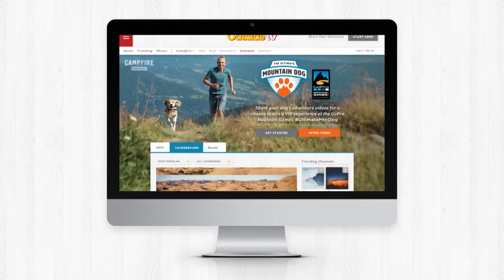The Ultimate Mountain Dog Presented by GoPro Mountain Games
Introducing The Ultimate Mountain Dog, the latest Outside TV Campfire video contest presented by the GoPro Mountain Games. Share your dog’s adventure videos for a chance to win a VIP experience at the GoPro Mountain Games.